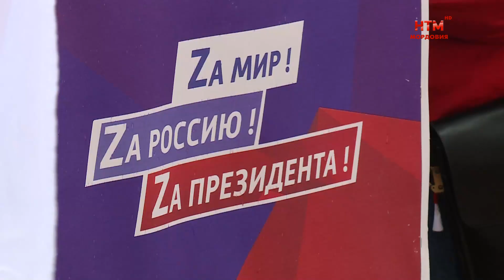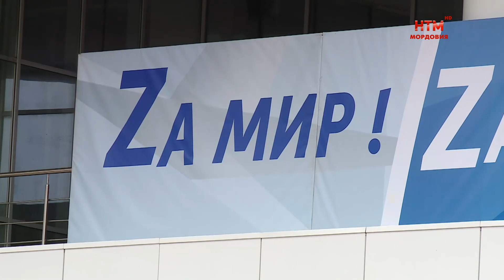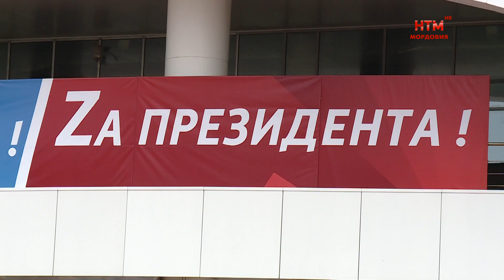Митинг-концерт в поддержку референдума республик Донбасса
«Своих не бросаем!» Под таким девизом  в Саранске прошёл митинг-концерт. Жители и гости столицы Мордовии высказали поддержку проведению референдумов в республиках Донбасса, а также Херсонской и Запорожской областях. Подробности далее.